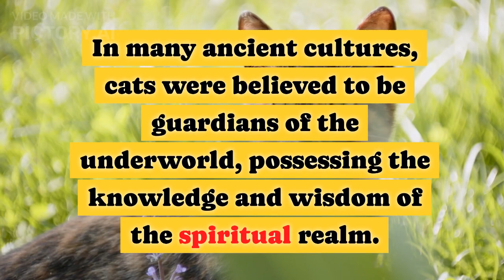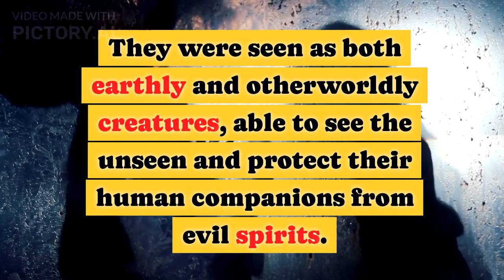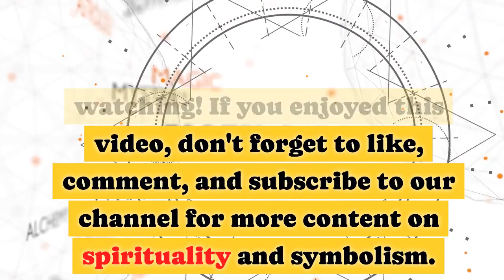Cat Spiritual Meaning, Symbolism and Totem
This channel focuses on bringing joy to pet lovers worldwide. We'll be sharing videos of puppies playing, offering advice on puppy training, tips on health and wellness, as well as reviewing various puppy products.

In this YouTube video, we explore the spiritual meaning, symbolism, and totemic significance of cats. Cats are often associated with independence, mystery, and intuition. They possess a heightened sense of intuition and serve as spiritual companions and healers. This video dives into the symbolism of cats in ancient Egypt, Celtic mythology, and Japanese folklore. We also discuss the cat totem, which represents independence and introspection. Additionally, we touch on the advantages and disadvantages of cats as spiritual symbols, highlighting their traits of independence, intuition, and self-care, as well as their elusiveness and aloofness. Ultimately, understanding the spiritual meaning of cats can help us navigate their symbolism in a balanced way.